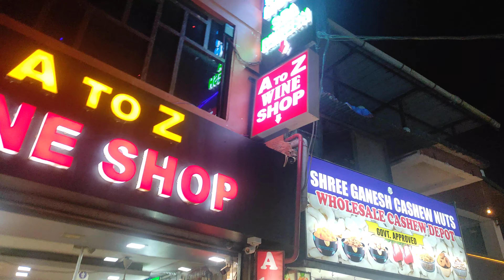wine shop acrylic led board goa